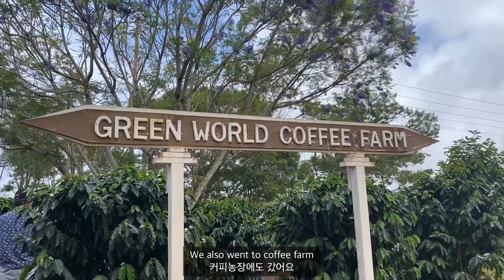[하와이새댁Vlog]시부모님과 하와이여행 2탄/ Zippy's/Dole Pineapple/Beach Day/Ho'omaluhia Botanical Garden and more!